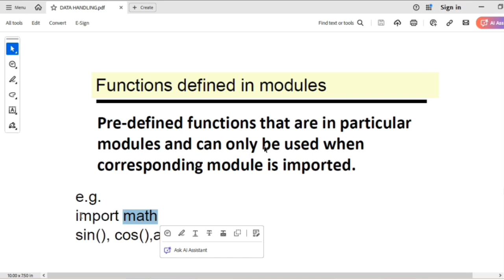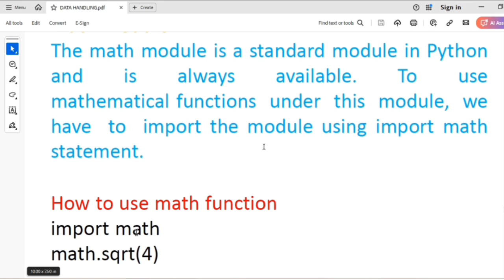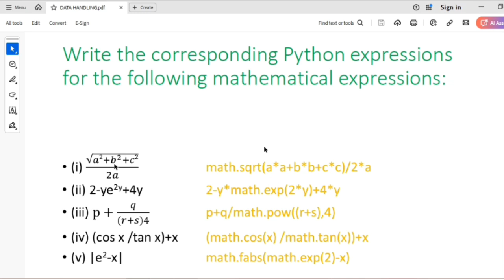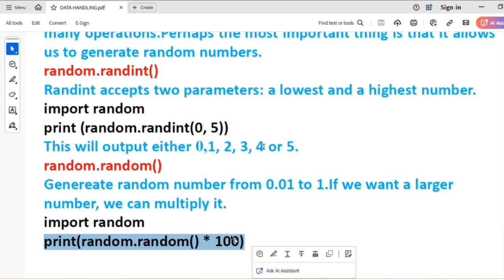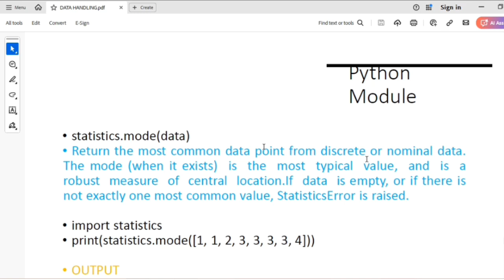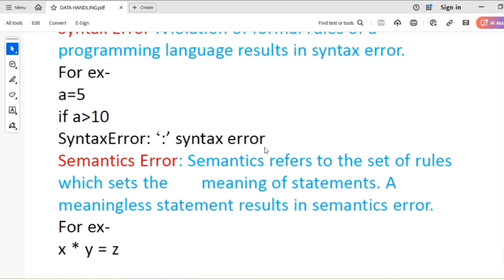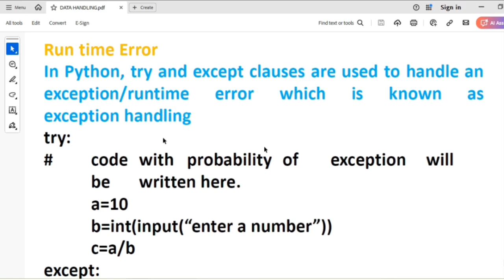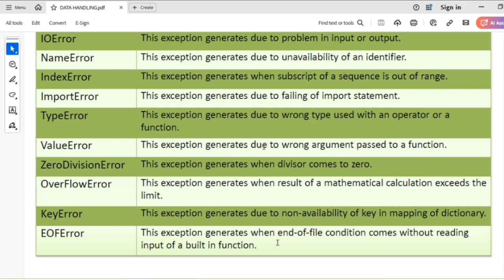CBSE CLASS 11: Computer Science with Python (083): Chapter 7: Data Handling (Part 2)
🍐 Leave a 🍋 COMMENT 🍒to SHARE 🍏 your thoughts and we will be happy to reply 🙏.